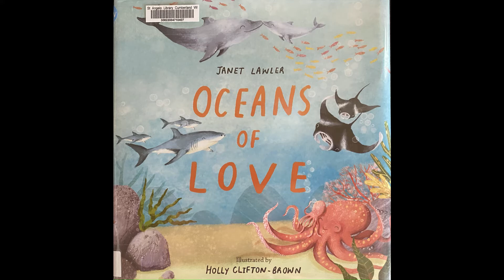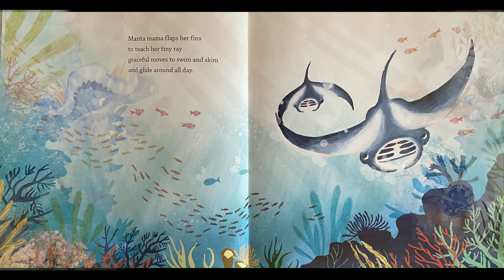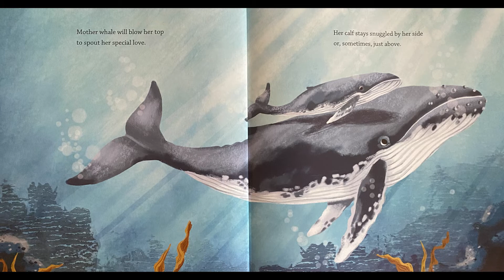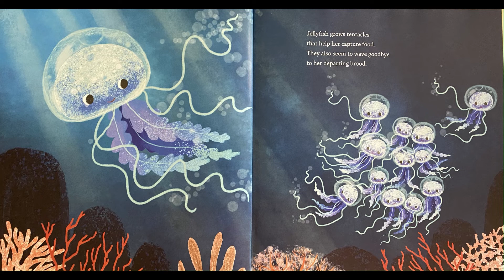Picture Book Friday with Miss Patricia - Oceans of Love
It is Picture Book Friday at Barron Public Library! This week Miss Patricia reads Oceans of Love by Janet Lawler, illustrated by Holly Clifton-Brown.